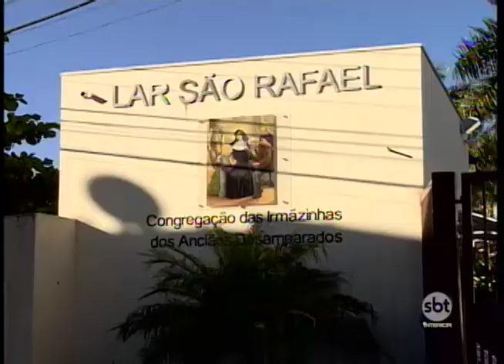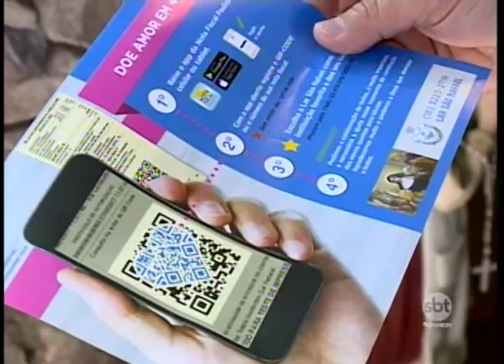Entidades sofrem com reduções de doações no início do ano